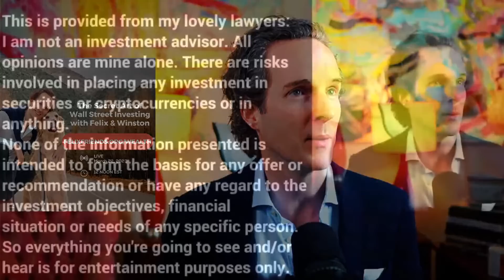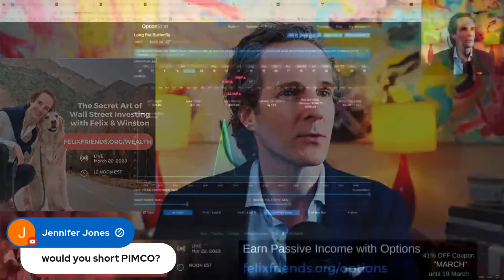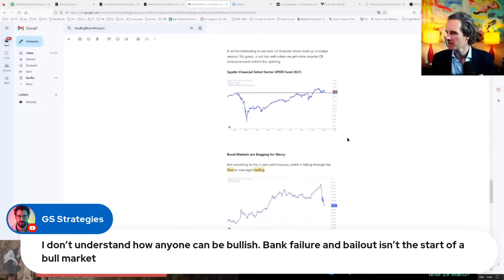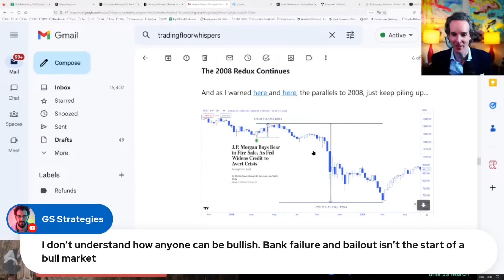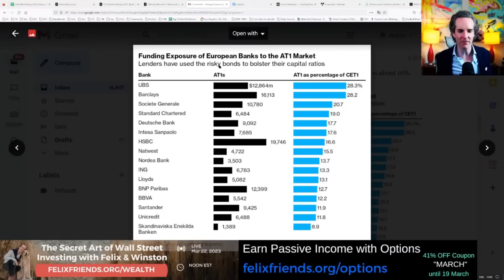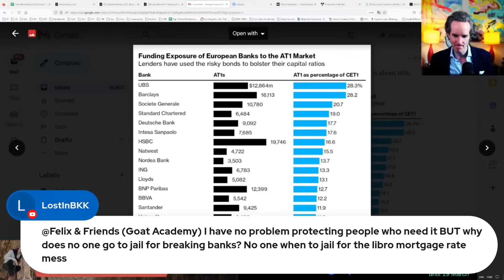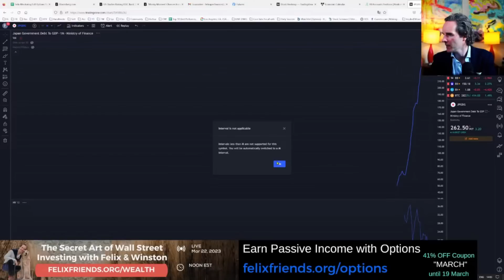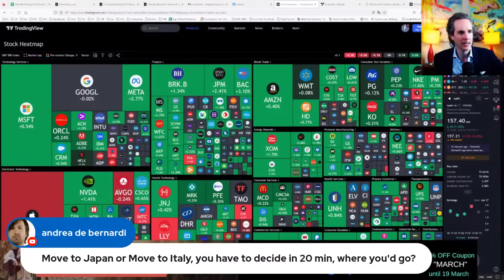Breaking Banking Crisis: FED "Unlimited Money" Shock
🎓 Learn the Trading Secrets Wall St does not want you to know.